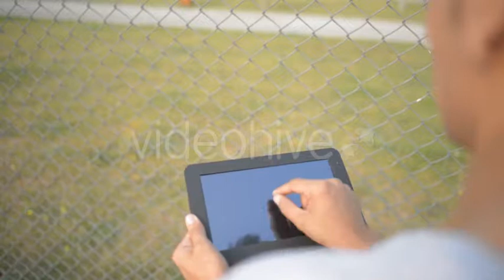Stock Footage Mega Pack (people) VideoHive 13279295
Used music: Atmosphere Ambient Pack - AudioJungle 14682467